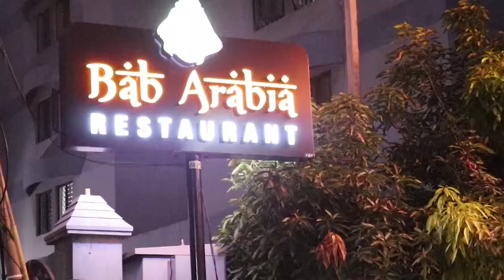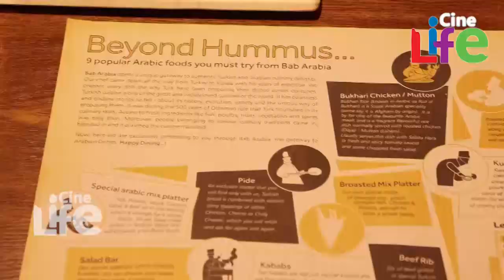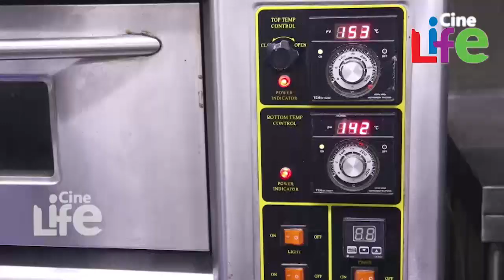തിരുവനന്തപുരത്തെ അറേബ്യന്‍ ഭക്ഷണശാല ബാബ് അറേബ്യ l Bab Arabia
അറേബ്യന്‍ കലവറയുമായി
ബാബ് അറേബ്യ...!
നാവില്‍ രുചിയേറുന്ന വിഭവങ്ങളും
ഭക്ഷണ പ്രേമികള്‍ ഇത് മിസ് ചെയ്യല്ലേ..!